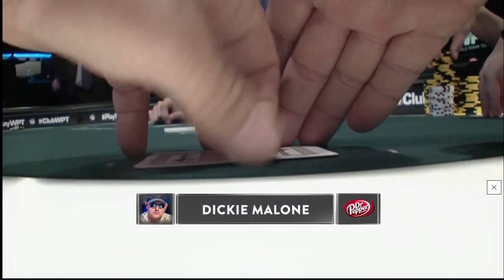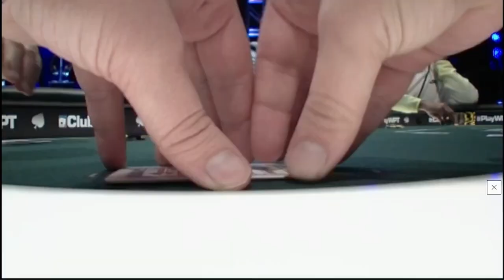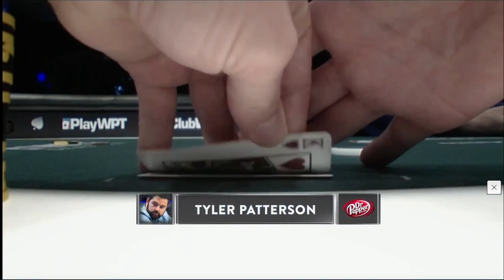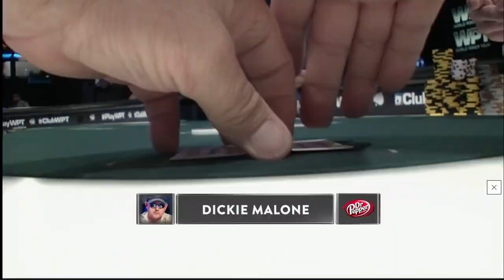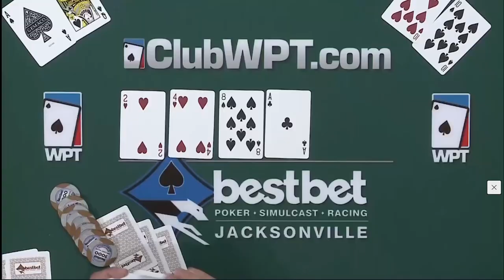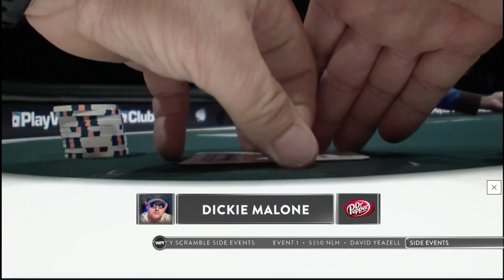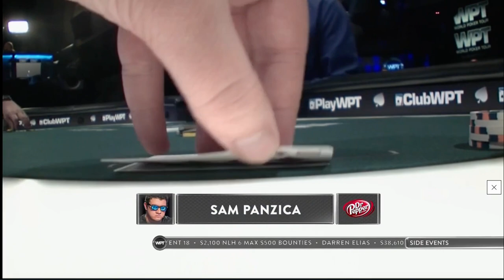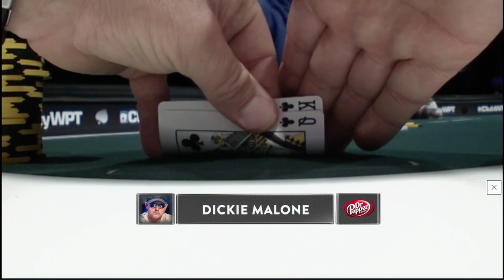$1,000,000 Prize Pool at WPT at the Final Table in a Bestbet Bounty Scramble | Part 2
Dickie Malone, Sam Panzica, Tyler Patterson, Noah Schwartz, Ankush Mandavia and Paul Balzano battle it out in a poker game for a $1,000,000 prize at the final table at World Poker Tour (Bestbet Bounty Scramble).